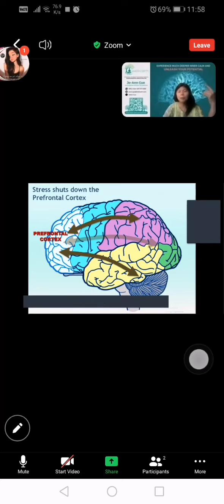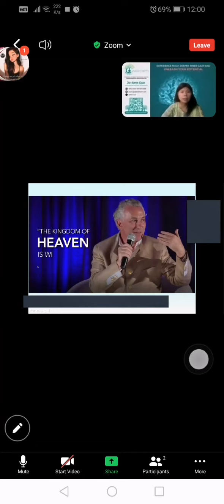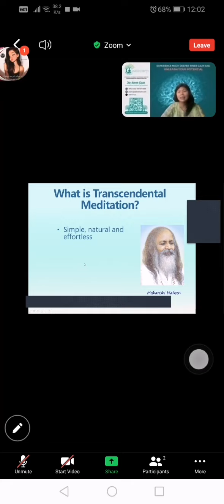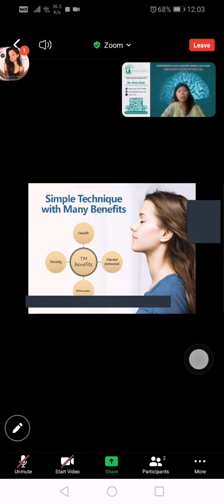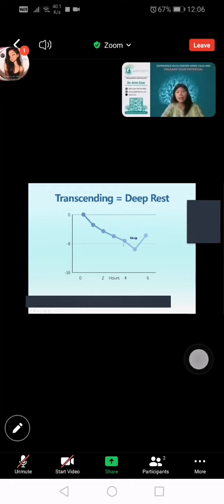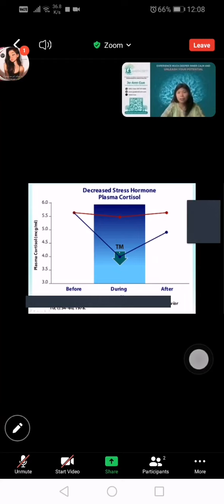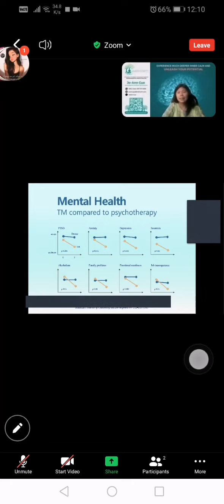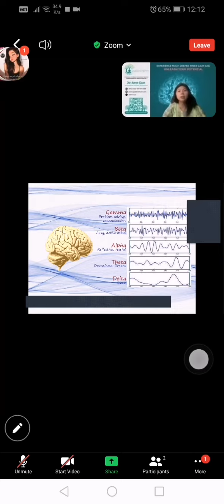TRENDING BILLION VIEWS TRANSCENDENTAL MEDITATION STRESS BRAIN M VIRAL VIDEOS MY HAPPINESS AND LOVE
TRENDING BILLION VIEWS TRANSCENDENTAL MEDITATION STRESS BRAIN M VIRAL VIRAL VIDEOS MY HAPPINESS AND LOVE

TRENDING BILLION VIEWS ENJOY NLEX BUSRIDE DAU FAMBAM BABYPOGI M VIRAL VIDEOS MY HAPPINESS AND LOVE

HOW TO TRAVEL?HOW TO ENJOY BANANA BOAT RIDE FAMBAM BEACH PUESTO M VIRAL VIDEOS MY HAPPINESS AND LOVE

#6.51min. ARAYAT MOUNTAIN VIEW CANDABA PAMPANGA JOYRIDE M VIRAL VIDEOS MY HAPPINESS AND LOVE FAMBAM

✅VIEW & WATCH
✅TURN ON ALL BELL BUTTON

THANKS.. Godbless...